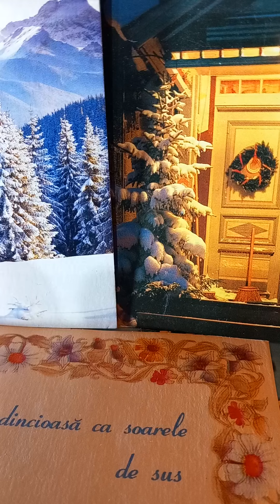PUPICI DULCI-Mary Poppins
Rețetă culinară